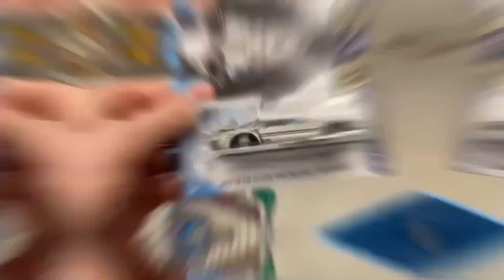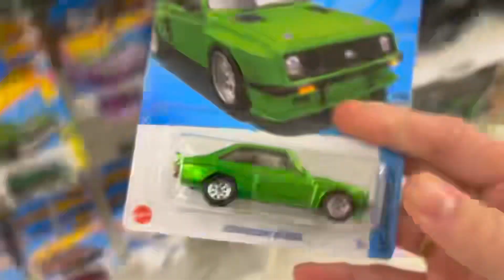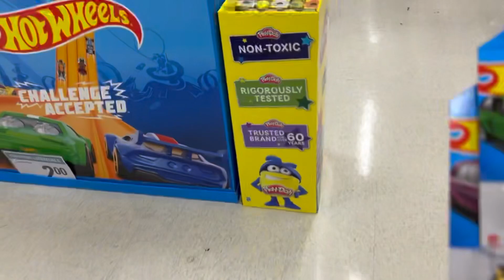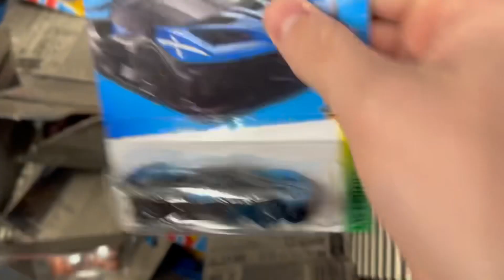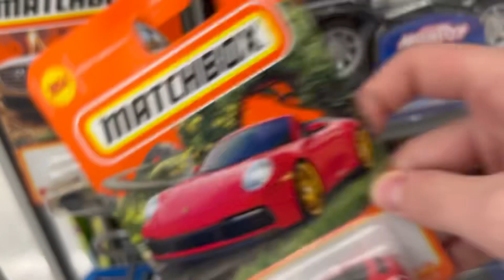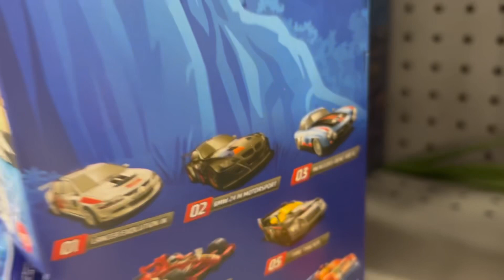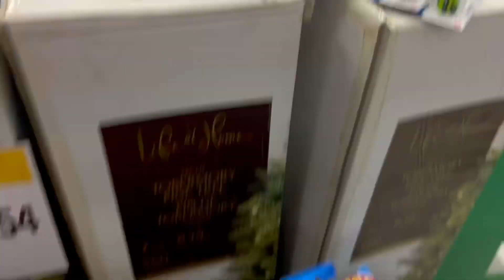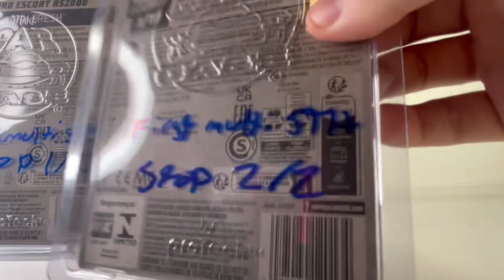I FOUND 3 SUPERS IN 3 DAYS AND A FRESH DUMP BIN FULL OF HOTWHEELS WHILE PEG HUNTING!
I try to find as many treasure hunts, Supers, and chases as I can by going to local grocery stores, thrift stores, Walmarts, and Dollar stores.

Today I found 3 supers along with an entire FRESH 800 car dump bin full of hotwheels!  Watch to the end to see everything I find!

@Superbird_diecast on Instagram

@Superbird_diecast on tiktok

Superbird Diecast on Facebook